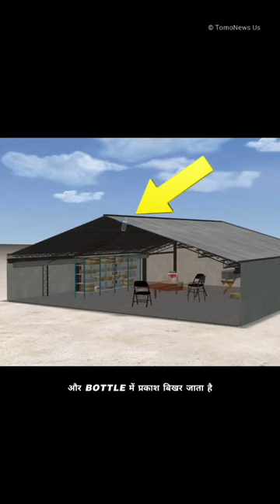Solar Bottle Bulb